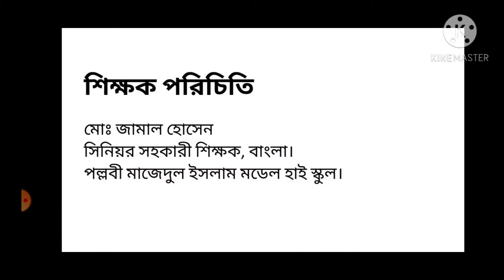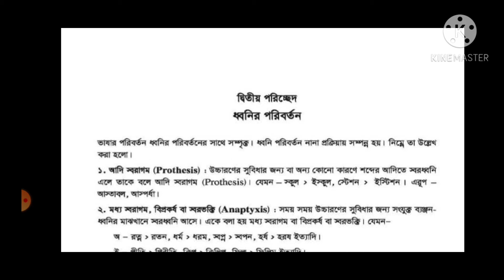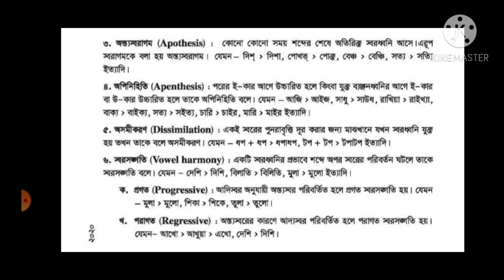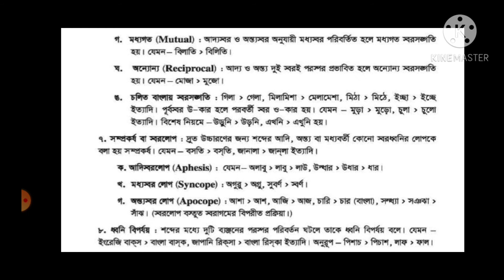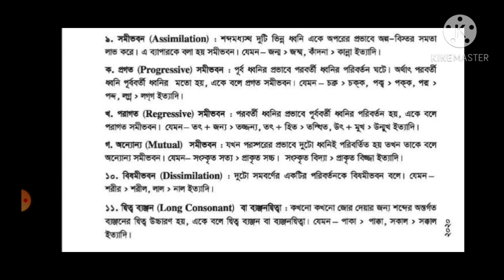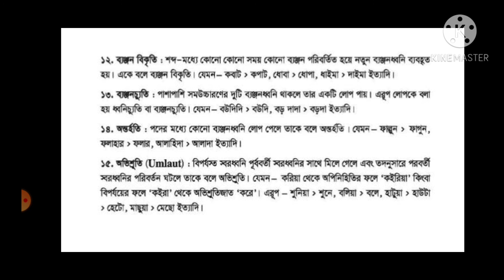ধ্বনির পরিবর্তন || দ্বিতীয় অধ্যায় || নবম-দশম শ্রেণি || পল্লবী মাজেদুল ইসলাম মডেল হাই স্কুল।